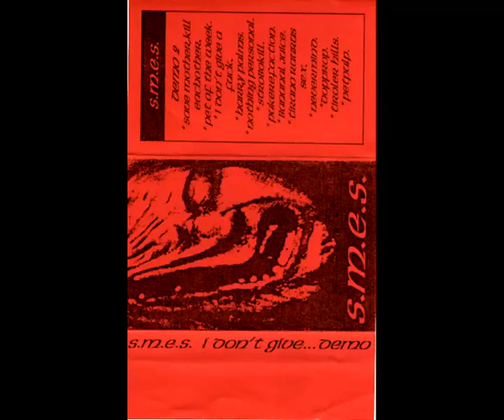S.M.E.S. demo#2 “I don’t Give...” 1999 One Man Grindcore Project From Holland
I really enjoyed this guy’s split release with Ghetto Blaster and C.S.S.O, so I grabbed this when I saw it on a distro list.  Production sounds like one man projects like this from this era often did: very rough.  But I still really liked this, especially the gurgle-y, super deep vocals.

Save Mother, Kill Each Other 0:00 (long intro sample, music starts at 1:40)
Pet of the Week 5:01
I Don’t Give a @#$% 7:17
Harry Palms 10:22
Nothing Personal  11:11
Strobokill 13:56
Pukerefaction 16:07
Bananal Juice 19:33
Tirano Raurus Sex 22:50
Nevermind 23:08
Dopprop 25:32
Tiroler Hills 27:23
Petpulp 27:58

As always disclaimer on uploaded demos:  If we upload your music, we did so only in hopes of sharing it to a wider audience; no infringement is intended.